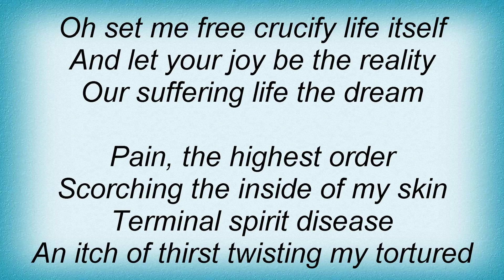At The Gates - Terminal Spirit Disease Lyrics